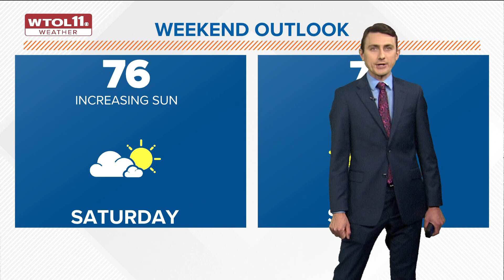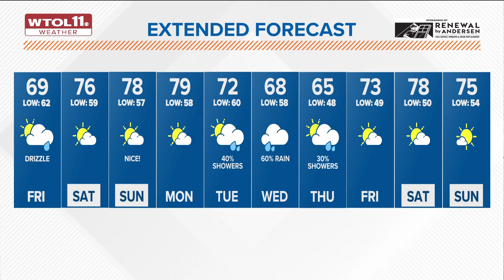Damp, cloudy conditions continue through Friday afternoon ahead of beautiful weekend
Gloomy and gray Friday evening with the highs not even breaking into the 70s. Rain may continue for the next several hours, with a brighter and milder weekend.